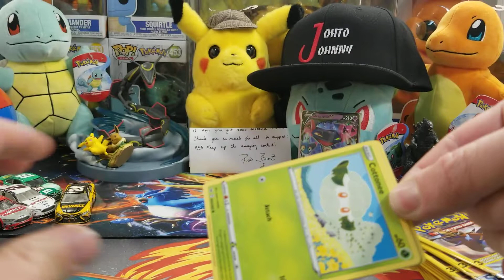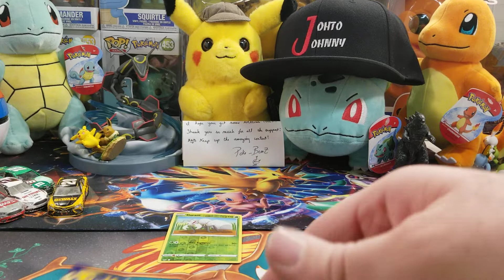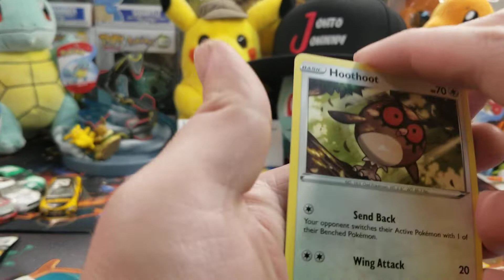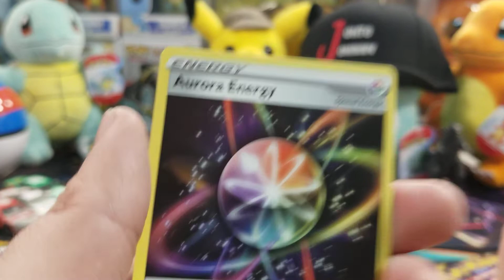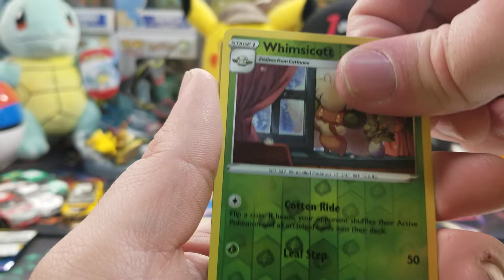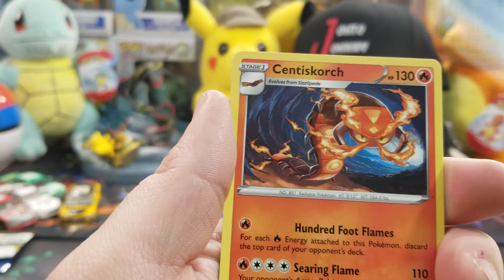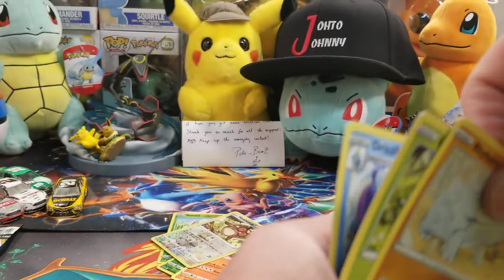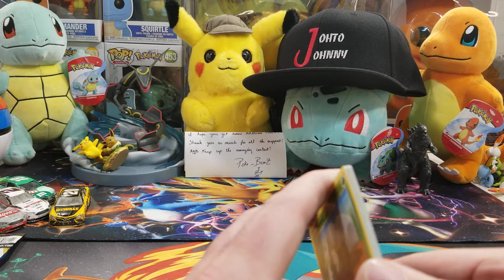30 SWORD AND SHIELD DOLLAR TREE PACKS!!!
Sword and Shield dollar tree pack opening

Johto Johnny has Facebook